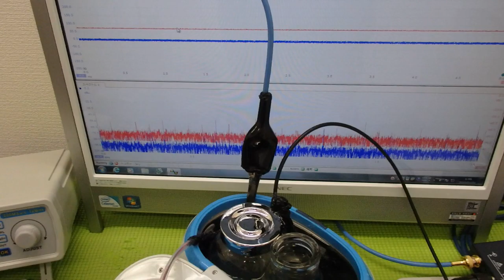超音波「攪拌・分散・乳化・粉砕」技術 ultrasonic-labo